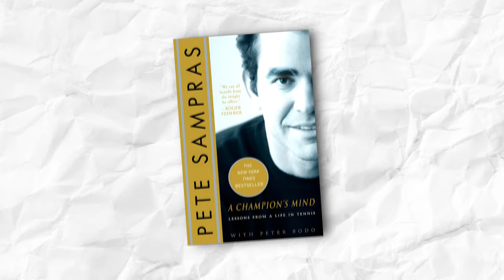Inside The Insane Lifestyle Of Pete Sampras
The Luxurious Lifestyle of Pete Sampras

Pete Sampras who is also famous as Pistol Pete has captured the hearts of millions with his unrivaled talent, grace, and self-control on the tennis court. His dominance redefined the game of tennis in the 1990s and crowned him with a record-breaking 14 Grand Slam titles including seven Wimbledon championships. But beyond his unmatched achievements on the court, Pete has carved a path to the epitome of luxury life.

From sprawling mansions nestled in pristine landscapes to his collection of rare sports cars, Pete's wealthy choices show the reward of his hard work and dedication to his craft. But there's more to Pete' luxurious lifestyle than just material possessions. Nature already shaped him not only to become a future tennis star but also a Richie rich. Let's take a look at the luxury lifestyle of Pete Sampras!